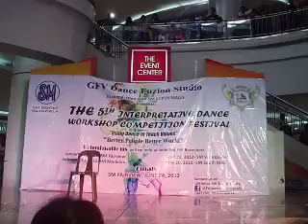I`m Done by Gigi Felix Velarde @ SM Valenzuela